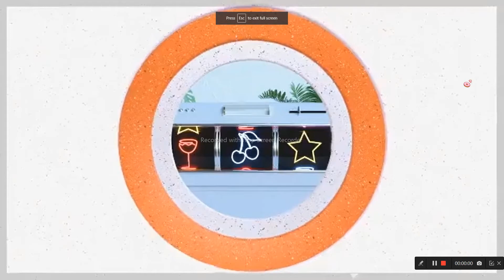Happy Halloween To my friends 🎃🎃🎃🤡👿👹👺💀☠👻👽👾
Hi friends👋🏼👋🏼👋🏼...It's Halloween 🎃🎃WOWW SO FAST!!!...Pls consider
L.S.C.S.R

ShaheeraRanger

Bye👻☠💀👺👹👿🤡🎃👋🏼👋🏼👾👾👽👽🎉✨👹